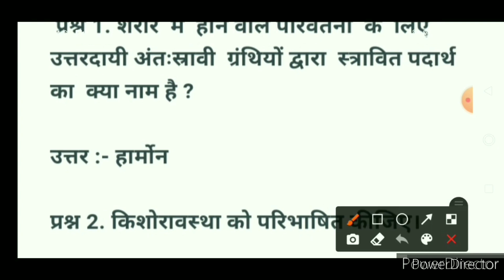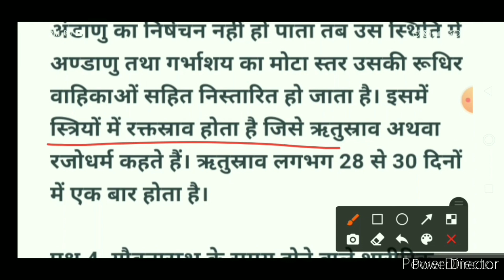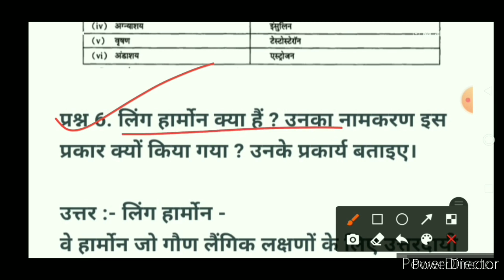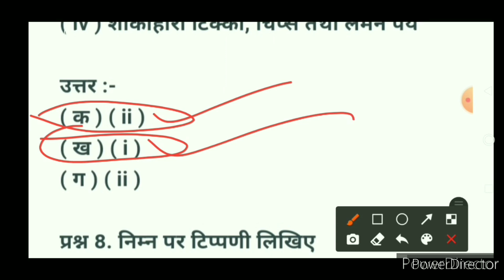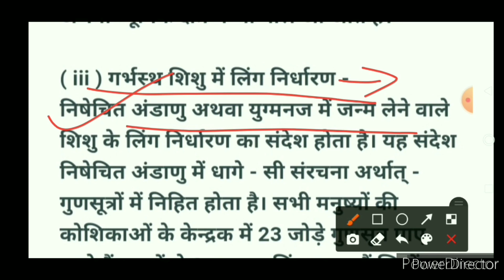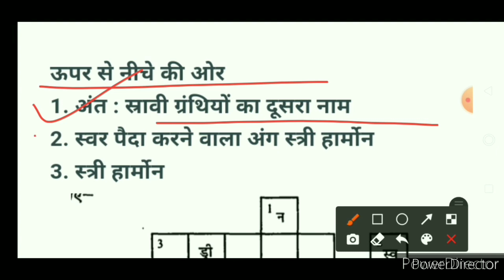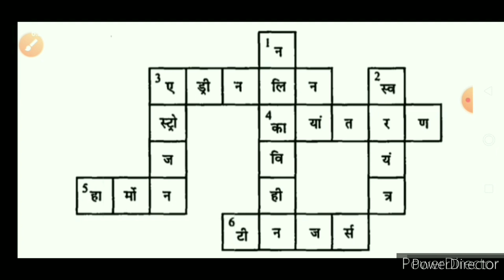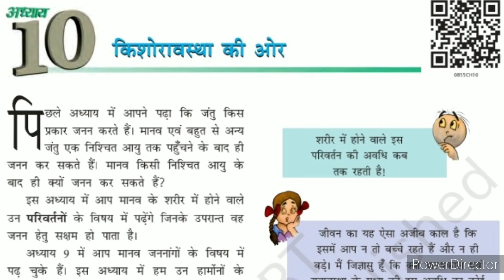किशोरावस्था की ओर | Class 8 science chapter 7 question answer | ncert class 8 science chapter 7